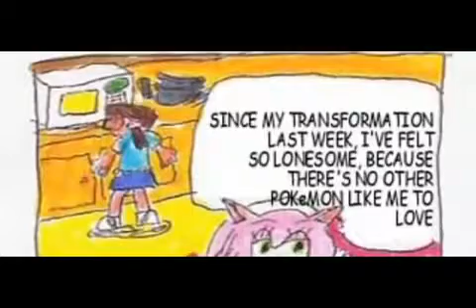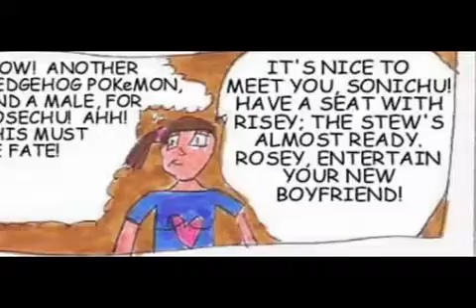Sonichu Episode 2 The Audiobook Sonichu in Genesis of the Lovehogs